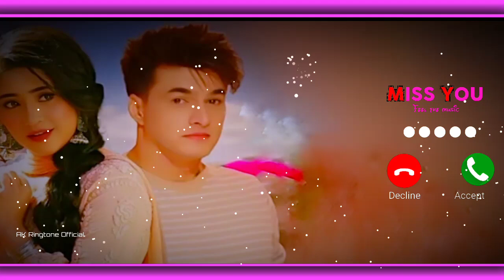Best couple ringtone hindi ringtone best hindi ringtones sad song ringtone